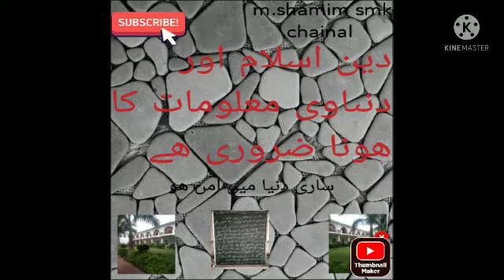بہن بھائی میں شفقت محبت